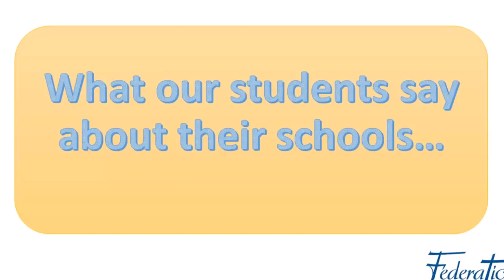What Students Say - Anaiah at Our Lady of Guadalupe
We asked students what they love about their school, and they responded with some great answers.  They love their teachers, friends, and school communities.  What will your child say about school?